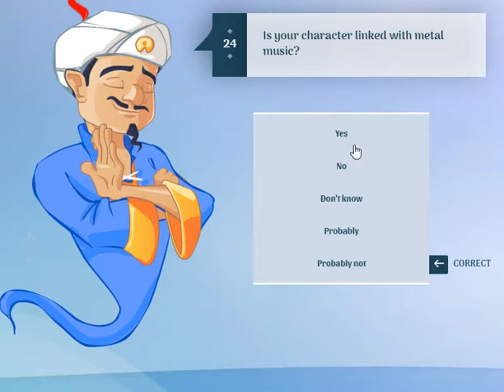Akinator - Jimmy Carter